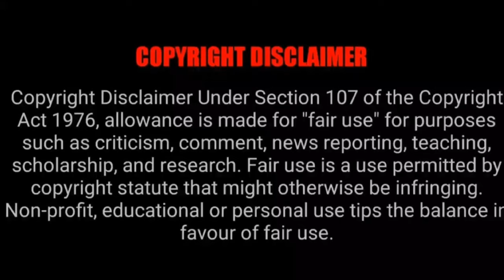Radheshyam | Vikramaditya & prerana First Meet (Mix) Full BGM | Feel This Music | Ma3stro creating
Radheshyam First Meet Heart touching Mix Full Soundtrack.

Credits :
                   Original Background Music is composed by Music Director Thaman S for Radhe Shyam Movie.

Credits No 2:
                         Especially Thanks To BGM Mixy Team.🙏🏻